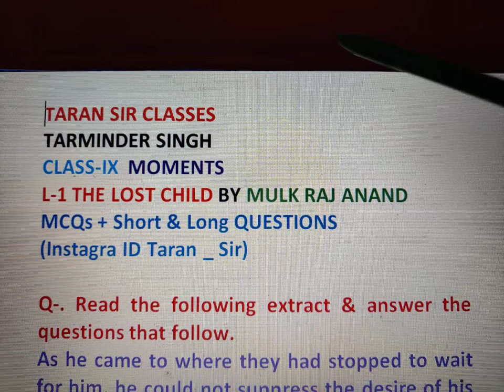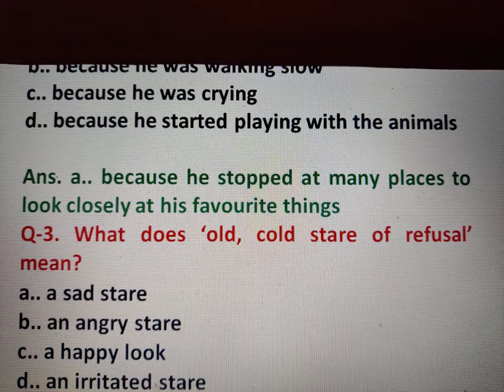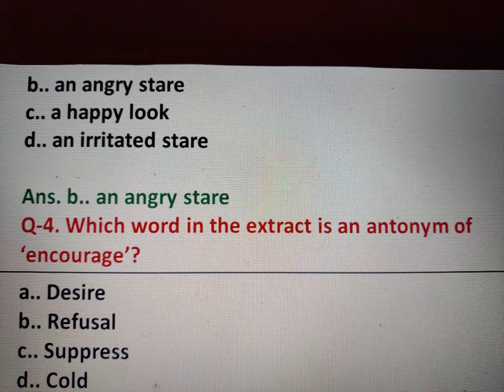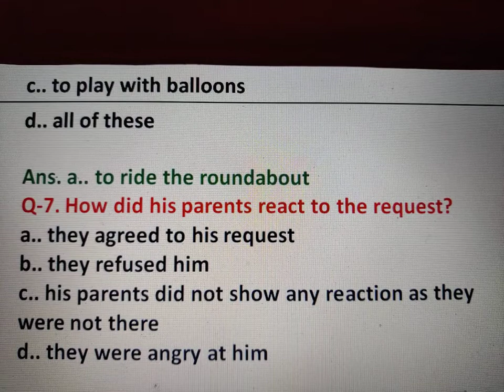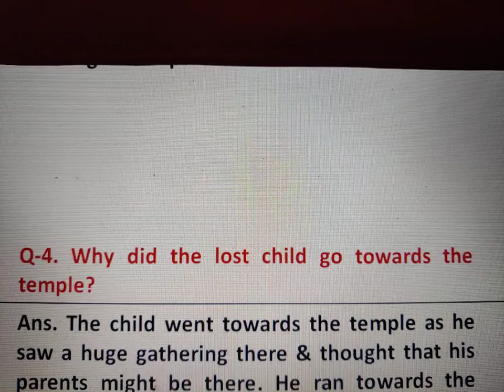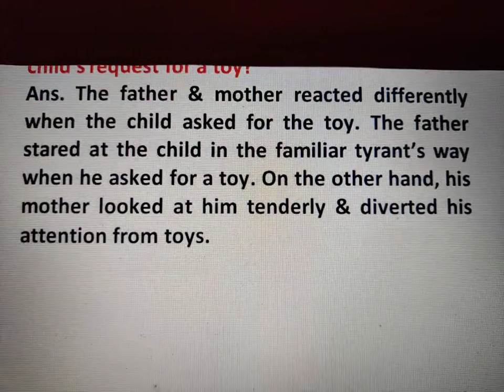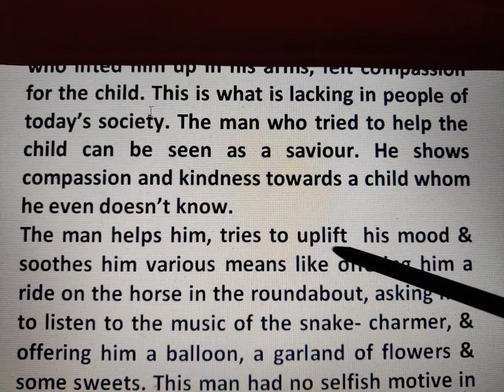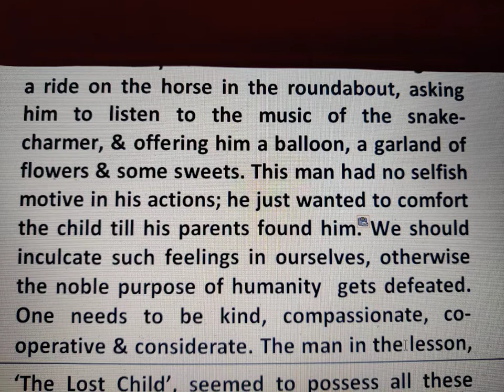THE LOST CHILD-MCQs -Short Important Questions and Long Question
IX-HISTORY🔥

IX - ENGLISH🔥
BEEHIVE🔥

L-2 The Sound Of Music